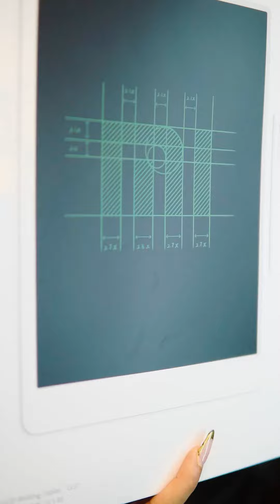Yvonne Godswill Unboxing Xiaomi Ready To Be an Icon - by Creativeidol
Xiaomi kicks off the year by gifting Big brother Titans Star Yvonne Godswill a box of many goodies. Watch to find out what and what was in it.